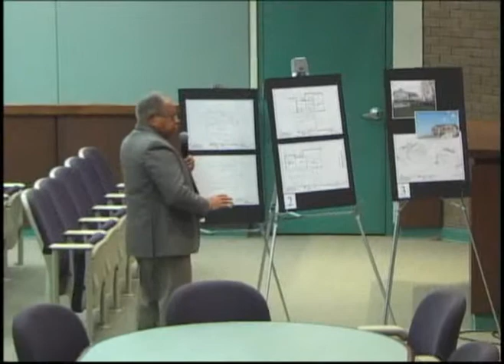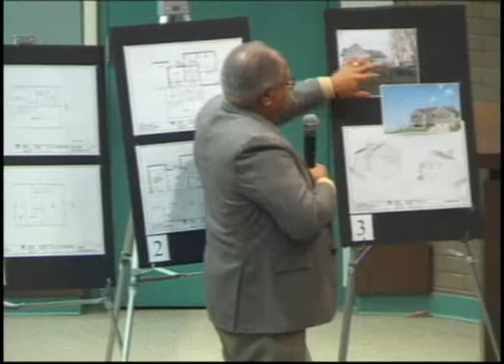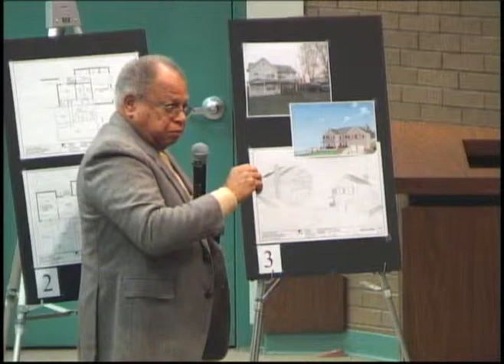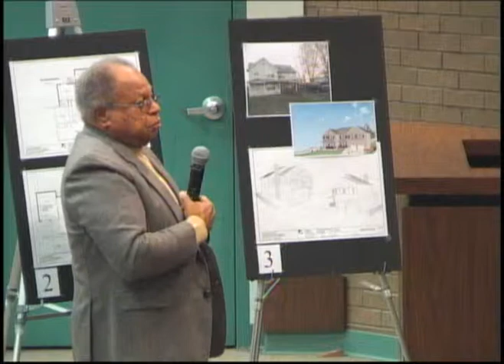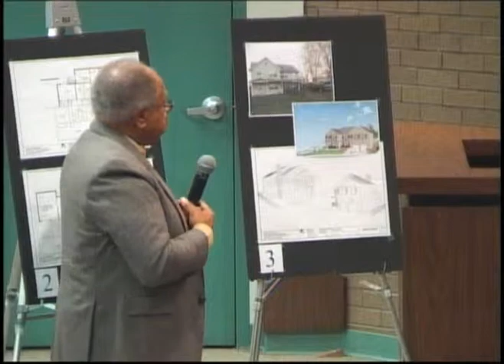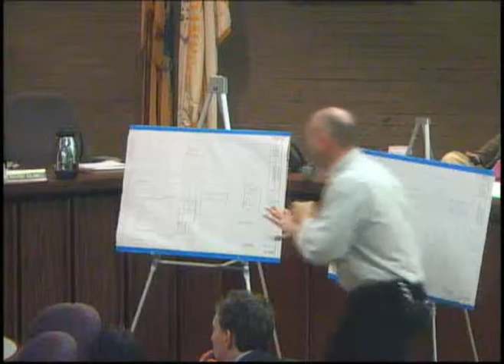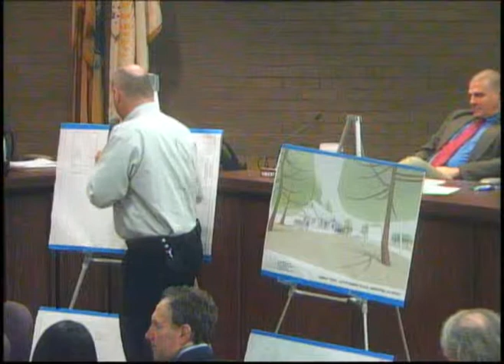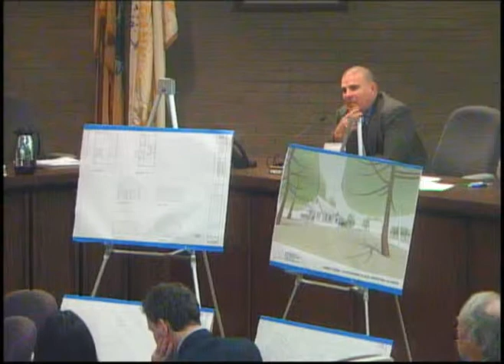Franklin Township NJ (Somerset County) January 8th, 2015 Board of Adjustment Meeting